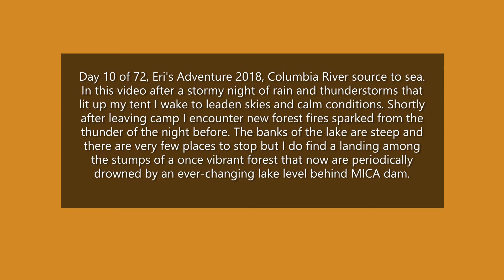Day 10 of 72, Aug 12,2018 Eri's Adventure, Kinbasket River to North Lake Kinbasket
Day 10 of 72, Eri's Adventure 2018, Columbia River source to sea. In this video after a stormy night of rain and thunderstorms that lit up my tent I wake to leaden skies and calm conditions. Shortly after leaving camp I encounter new forest fires sparked from the thunder of the night before. Being very far from civilization I watch these fires smolder from the river hoping that they do not become a major blaze. The banks of the lake are steep and there are very few places to stop but I do find a landing among the stumps of a once vibrant forest that now are periodically drowned by an ever-changing lake level behind MICA dam. At the end of the day I find a shelf just wide enough for my tent hoping for a good nights sleep.